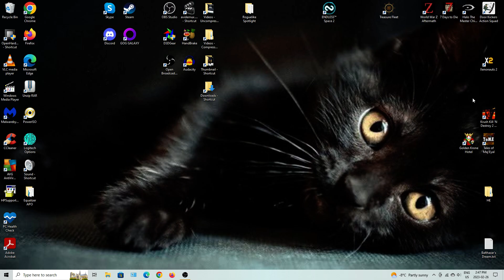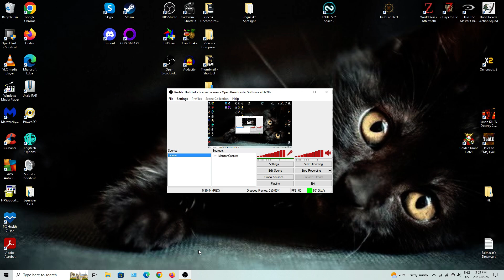DFuxa Plays KKND 2 Krossfire - Survivors - This Ain't Avalon (Success)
Well, I guess since I know what I'm doing I have no real trouble - not that I had any trouble last time outside of the mission prematurely ending. Anyhow, I build up my base, suitably defend it, get an Air Transport, get my combat aircraft in play, and toast the enemy with them. Eventually I send in the Barrage and Hover crafts to mop up everything else.

This is the redo of the mission This Ain't Avalon.